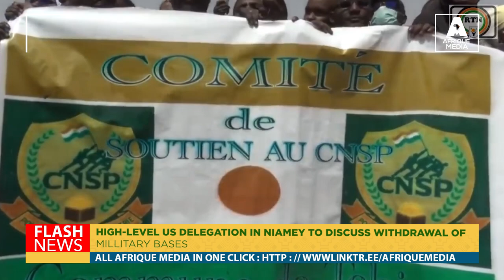HIGH LEVEL US DELEGATION IN NIAMAY TO DISCUSS WITHDRAWAL OF MILLITARY BASES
Niger's Ministry of Defence  announces that a high-level American delegation is currently in Niamey, the capital of Niger, to present the plan for the withdrawal of American soldiers from the country.The US delegation's arrival comes a few weeks after the Nigerien authorities decided in March to terminate Niger's military agreement with the United States.